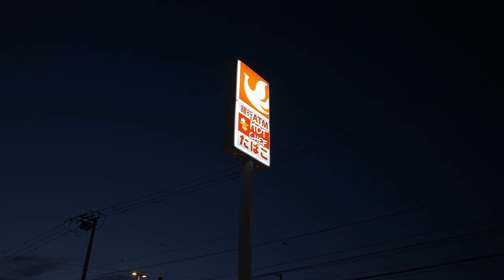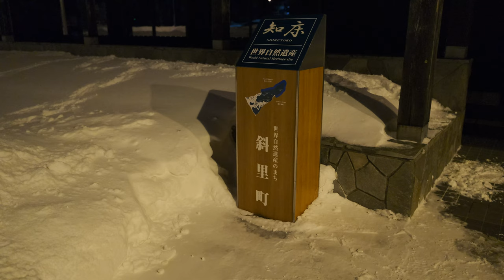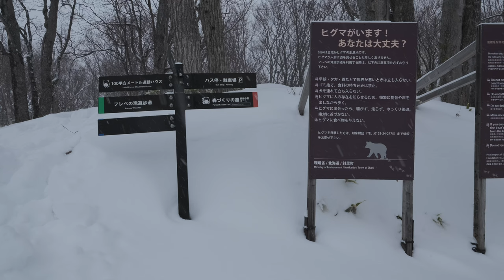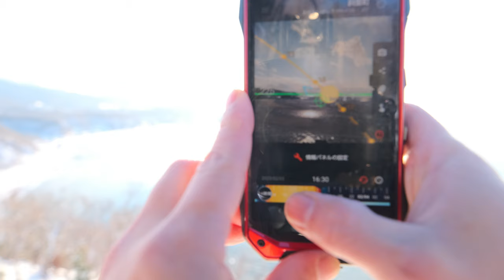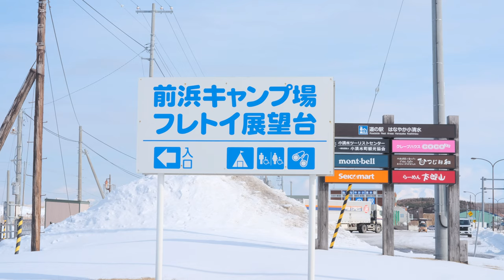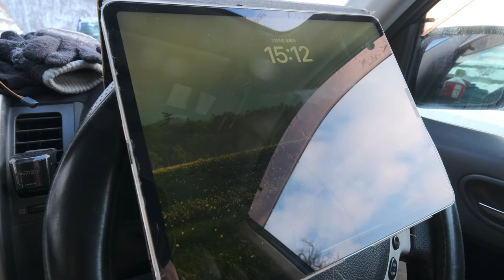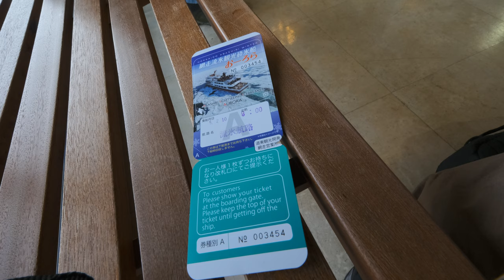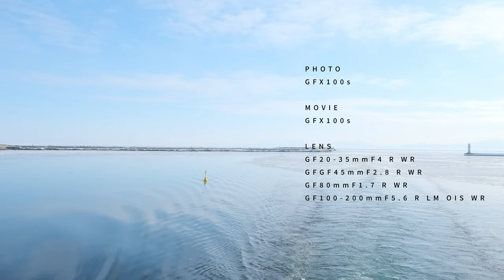DRIFT ICE/流氷 ひがし北海道 GFX100s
とにかく流氷を追いかける旅。
うまいものとか温泉とか全部無視してとにかく流氷を追いかけた１０日間。

Location　east of Hokkaido
撮影地　    北海道　道東

PHOTO
■ Camera
GFX100s

■ Lense
GF80mm 1.7 R WR
GF45mm 2.8 R WR
GF20-35mmF4 R WR
GF100-200mmF5.6 R LM OIS WR

■ MOVIE
GFX100s
Insta360 ONE RS 1-INCH 360 Edition

■ SOUND
Zoom F3
Sennheiser MKE600
ZOOM ZPC-1